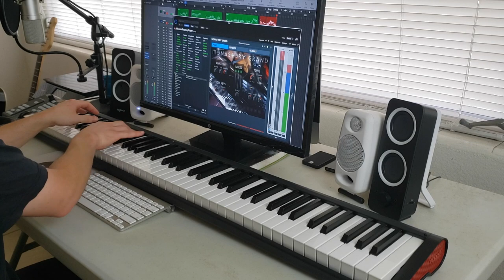Monastery Grand Piano Examples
Monastery Grand Piano (Fireworks Examples)

Monastery Grand Piano quick sample! by CMDess
New Grand Piano Instrument by Melda Production

Melda has provided updates for many years to their total FX bundle as promised. This is a free piano I happen to notice that can be used with their free rompler called MSoundFactory.

4GB distilled from 50GB of recordings apparently. Here I give just some short passages to get an idea of the range of the piano. It has very good contour features to adjust the piano for different genres. I used a ton of the bass knob in addition to dialing toward the "soft" color to give it a lounge diminished feel. It also has adjustable verbs, 3 mic positions volumes and more.
It's Freely available at the moment if you have MSoundFactory. I believe you can get a free version of that. I have one of the Melda Production bundles so I was able to import it from their download pages. This piano covers a giant spectrum of "tones" for various settings.

The "settings" in the photo supplied are just to show what options are available. The settings used for this can be seen in the video. The adjustments are great but it's better to try them yourself if you like the tone because they aren't made for realtime adjustment at the moment.